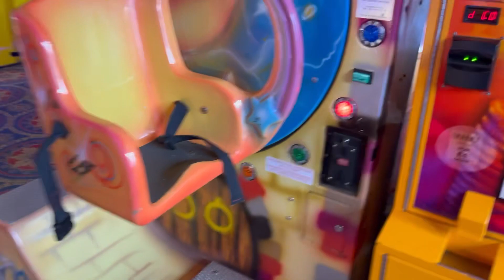Cogan Magic Castle Kiddie Ride FAIL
Filmed at Coney Island Amusements Scarborough on Tuesday the 9th March 2023